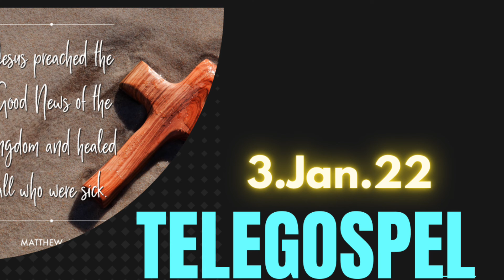Tele-Gospel 01: 003 3.Jan.2022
Gospel Reading: Mat 4:12-17, 23-25